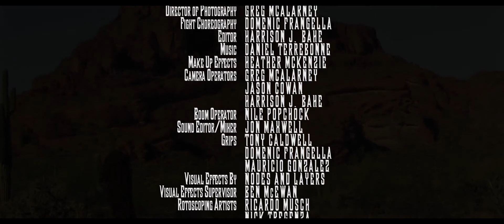Sith Tradition [ISOLATED SCORE]